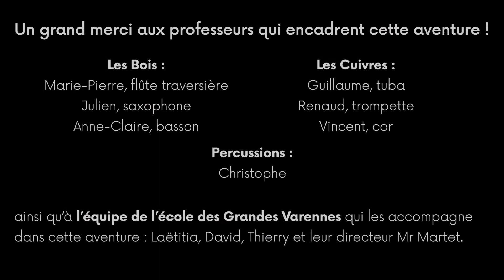Ecole & Orchestre : Lancement du dispositif !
Pendant 3 ans, du CE2 au CM2, une équipe du Conservatoire accompagne des élèves dans la découverte de la musique par la pratique d’un instrument au sein d’un orchestre.
L’objectif est de permettre aux enfants, par le biais de la musique, de développer leur goût et leur sens artistique, mais aussi l’écoute de l’autre, ou encore l’exigence.
Chaque semaine, les élèves reçoivent deux heures de cours dispensés au sein de l’école, dans le temps scolaire.
Ils sont encadrés par l’équipe pédagogique du Conservatoire et leurs enseignants de l’école élémentaire.

Tout au long du projet, des concerts sont programmés dans différents lieux, en dehors du temps scolaire.

conservatoire.agglo-larochelle.fr